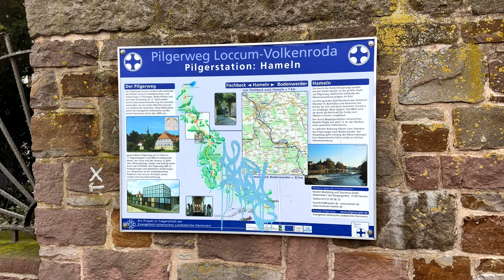The Pied Piper of Hamelin in Hameln, Germany Walking Tour 4K HDR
Hello. This is Walking Travel. Today's tour is the Hameln Tour in Germany. Hameln is a small city located in Niedersachsen in Germany. and 50 km from Hanover and 50 minutes by train. Here is also known as the background of the Pied Piper of Hamelin.